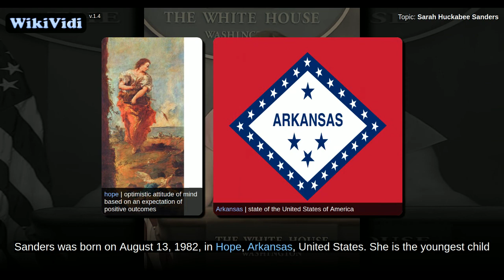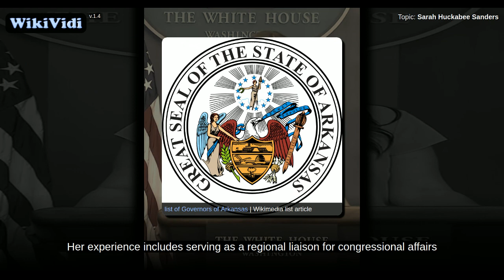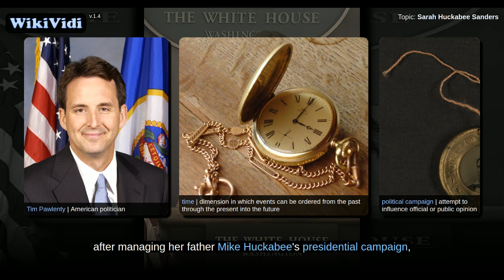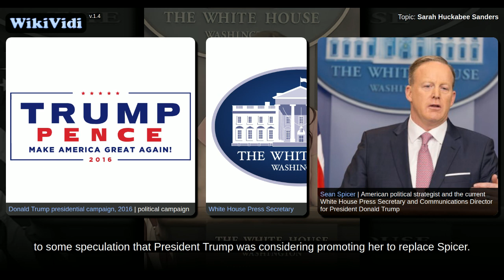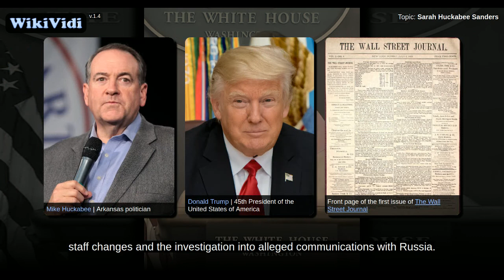Sarah Huckabee Sanders - WikiVidi Documentary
WikiVidi Documentary about: Sarah Huckabee Sanders

Description: Sarah Huckabee Sanders | American political press secretary

Shortcuts to chapters:
0m2s: Early life
0m58s: Career
4m8s: Personal life

Copyright WikiVidi.